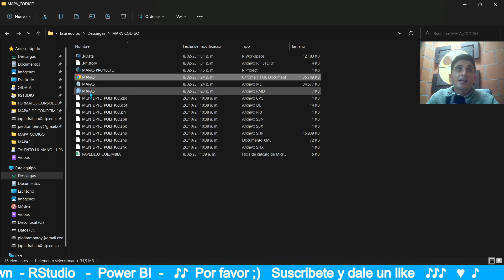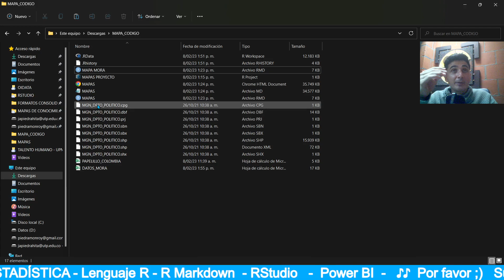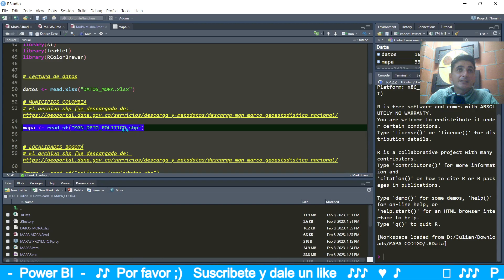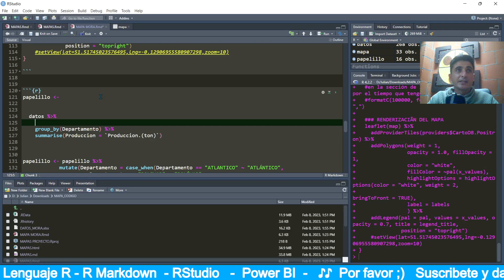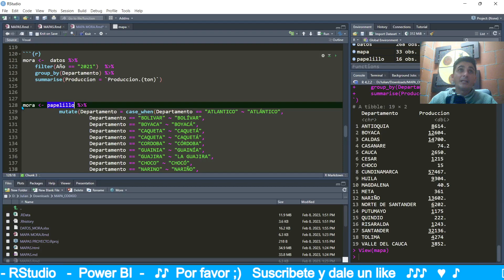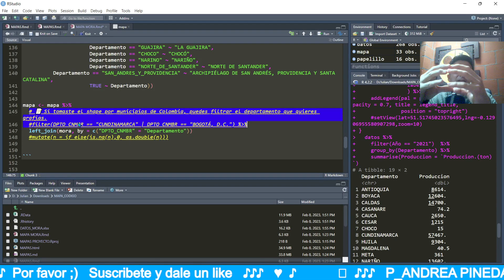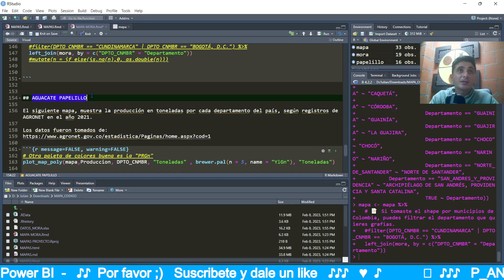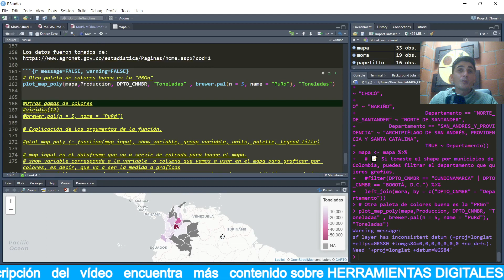Mapa por regiones en R explicación detallada.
Enlace para descargar la plantilla

Elaborar un mapa de Colombia por Departamento.
Plantilla para mapa por región.
Mapa interactivo en RMARKDOWN.
RStudio Map
Mapa por municípios o localidades.
Representar datos geograficos.
¿Cómo realizar un mapa en R?